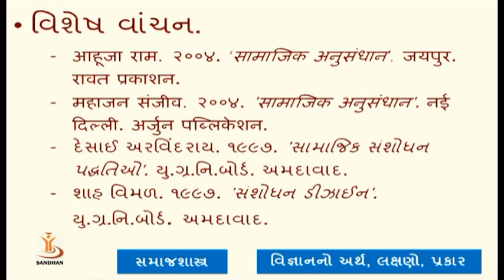વિજ્ઞાનનો અર્થ,લક્ષણો,પ્રકારો 4